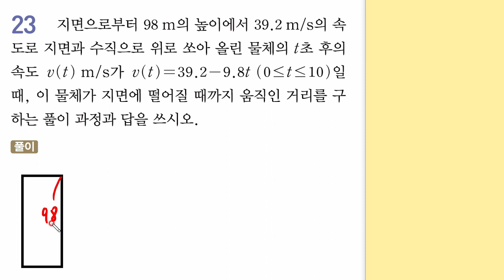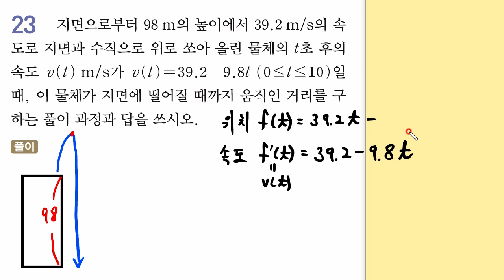[고2 수학] 신사고 교과서 수학2[3.다항함수의 적분법(대단원 마무리 P.151 23번)]문제풀이 | 한스수학 ep.58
[고2 수학] 신사고 교과서 수학2[3.다항함수의 적분법(대단원 마무리 P.151 23번)]문제풀이 | 한스수학 ep.58 | 강의입니다.